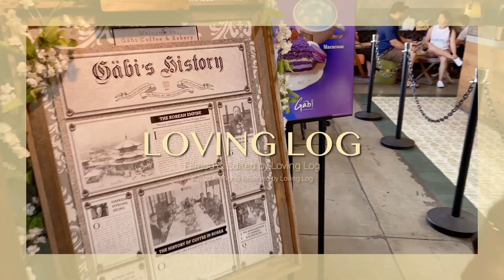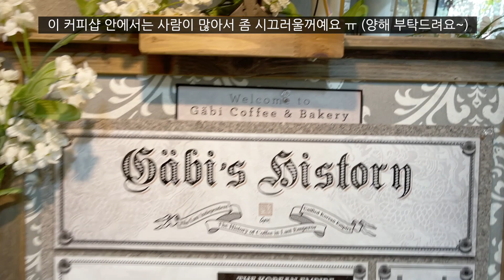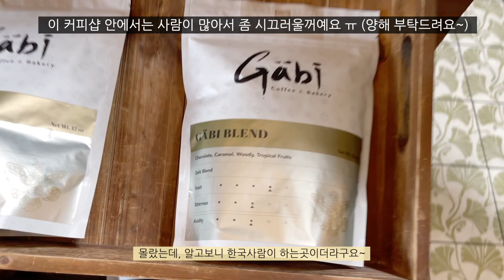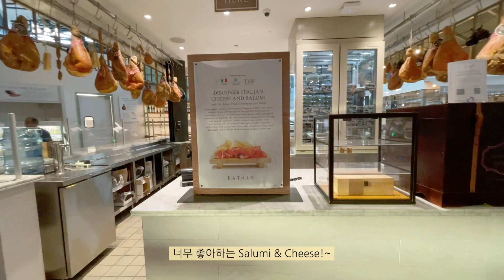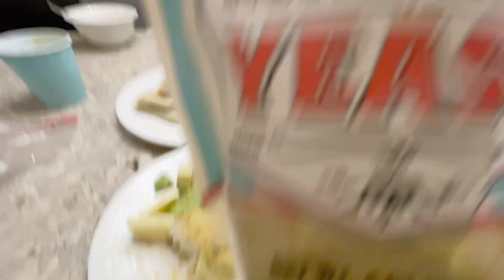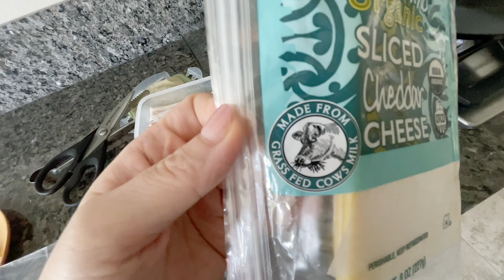💛 키토식단 목숨처럼 지켰는데, 겨우 이걸로 키토아웃? | Gabi Coffee & Bakery | 라스베가스 코카콜라 매장 | 벨라지오 가든 | 여행다녀온 다음날 키톤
키토제닉을 하는 제가 7월말에 간 라스베가스에 3박4일 여행 3일, 마지막날, 여행다녀온 다음날 3일동안의 브이로그예요~ 이전 영상 2개를 보셨다면 아시겠지만, 저는 여행중에도 키토식단을 잘 지키고 있었답니다~ 그런데 무언가를 먹게된 이유가 있는 일이 있었답니다^^
오늘의 영상이 여러분에게 현실적으로 공감이 되며, 친구가되고, 동기부여가 되고, 즐거움을, 웃음을 줄수있는 영상이길 바래요! 각자의 고민과, 라이프스타일은 조금씩 다르겠지만, 모두 화이팅 해욧!!
저는 인스타포스트, 특히 인스타스토리로 많은것을 매일매일 그때그때 나누고 있어요~
함께 소통해요!!!